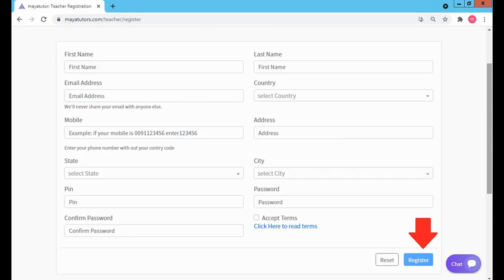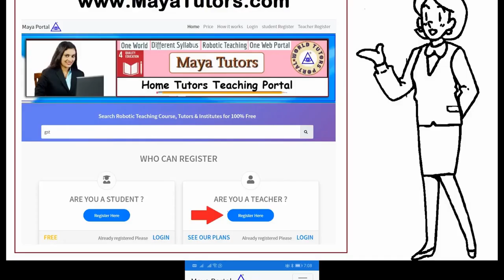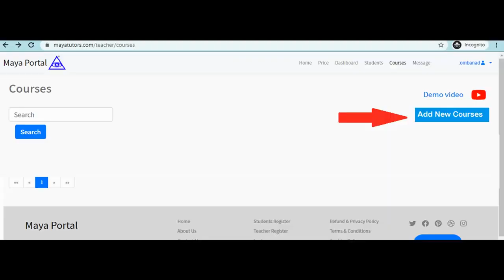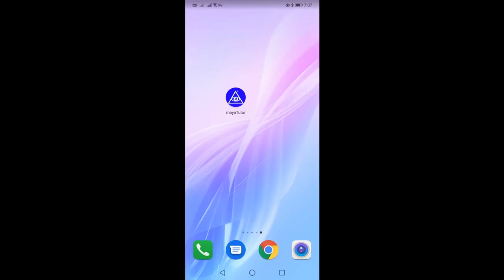MAYA TUTORS , Best Tuition App , Best Online Class App in Albay